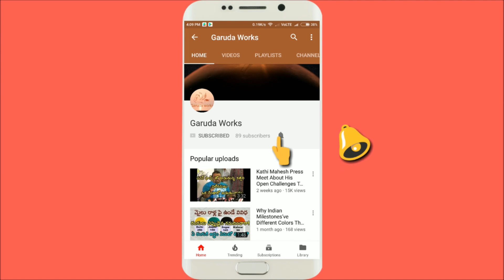Khairatabad Ganesh | India's Biggest Ganesh | Exclusive Visuals of Khairatabad Ganesh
khairatabad ganesh 2020 idol amazing Visuals from Khairatabbad Ganesh mandapam this year khairatabad ganesh shobha yatra begin at 12:00 pm and khairatabad ganesh nimajjanam / khairatabad ganesh visarjan will conpleted by tomorrow 3:00 pm